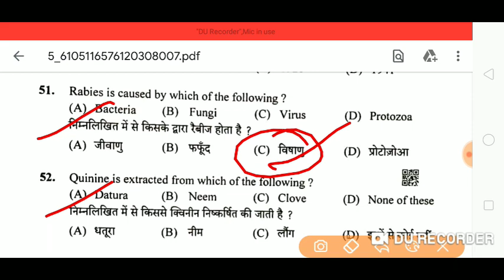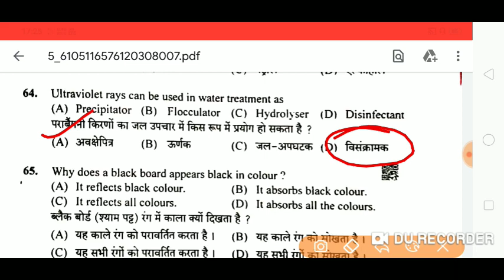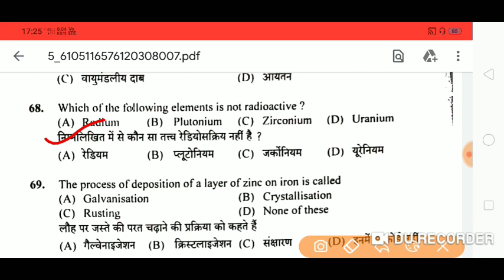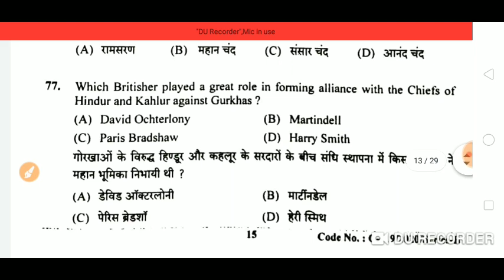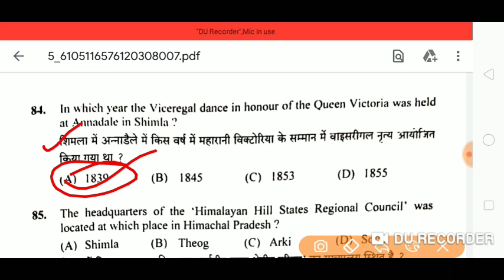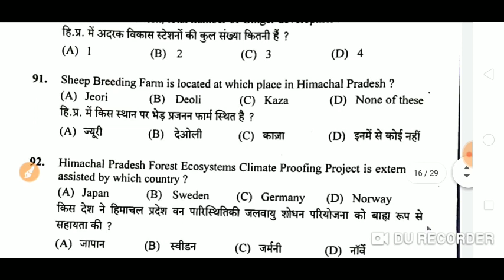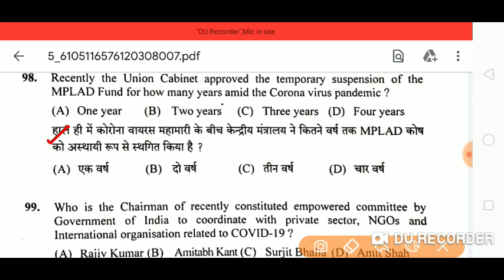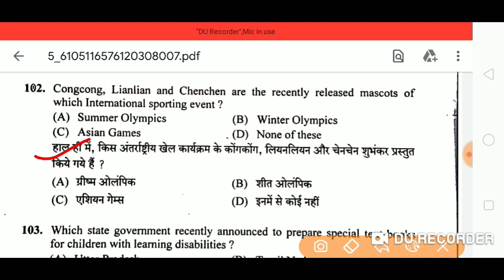HPSSC Panchayat Auditor Gk Section - 2 | Held on - 25 Oct 2020